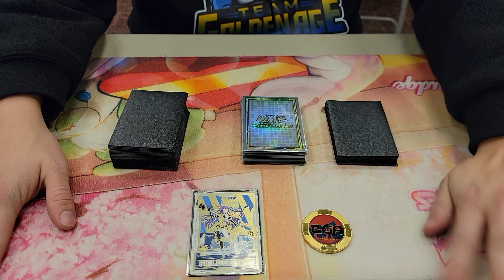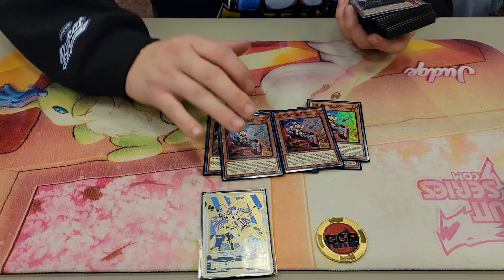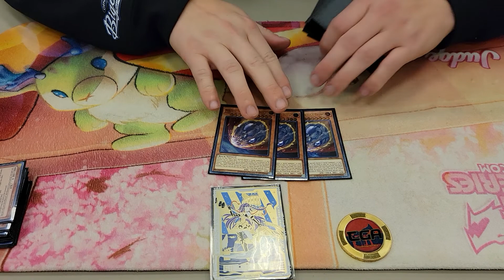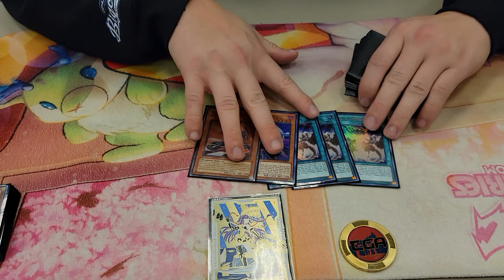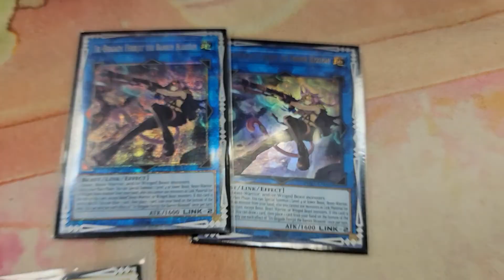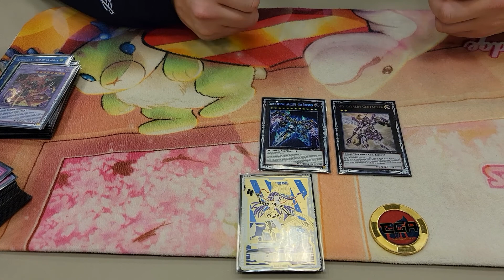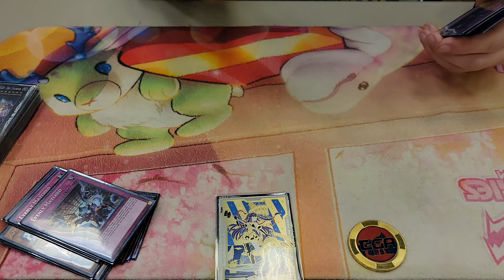Tri-Brigade DPE! 2nd Place Case Tournament! Yu-Gi-Oh! Tom Perpetua - Jan. 2022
Pure Tri is alive and well with the help of DPE! How good of a card is DPE moving forward?